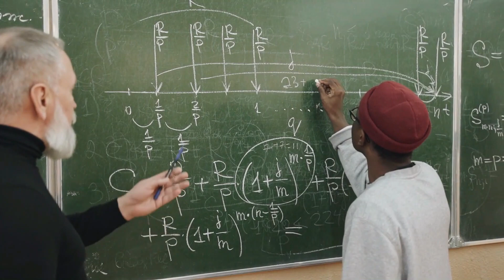ORGANISMOS GENÉTICAMENTE MODIFICADOS (OGMs) Y TRANSGÉNICOS | Biología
El tema se centra en ¿Qué son los Organismos Genéticamente Modificados (OGMs) y los transgénicos? y algunos ejemplos de los mismos. ¿Son buenos o malos? Dejanos tú opinión en los comentarios.

No olvides SUSCRÍBETE para formar parte de esta familia de ajolotes, seguiremos subiendo contenido con información concreta y relevante, poco a poco les prometemos que iremos mejorando la calidad de nuestros vídeos.
Apoyanos sí te gustó con un like, compartiendo o dejando tu comentario aquí abajito.

Sean felices, axolotes:)

VÍDEO TODOS LOS VIERNES O SÁBADOS!!
Estamos comenzando la maestría especificamente trabajando con Cáncer y no logramos ordenar nuestros tiempos, pero esperamos subir un vídeo por semana, como mínimo.

Bibliografía:
Freeman, S. (2009). Biología 3aed. Pearson Educación.